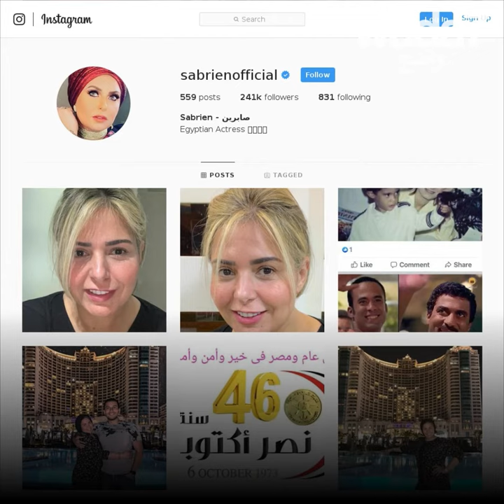صابرين تخلع الحجاب!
بعد سنوات من ارتداء  الحجاب، التربونة أن حتى الشعر المستعار ، تُظهر صابرين شعرها وتجيب منتقديها! 🧕🏻👩🏼